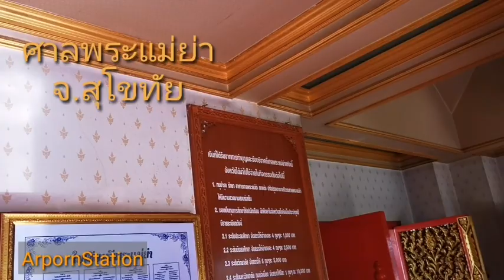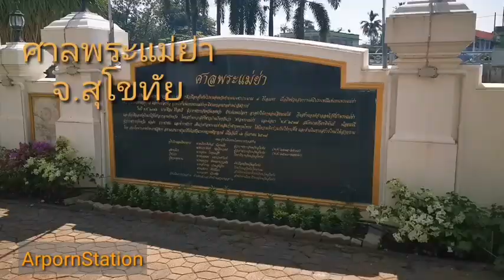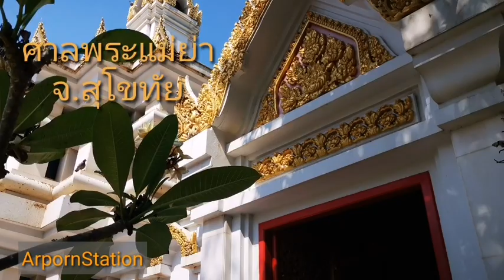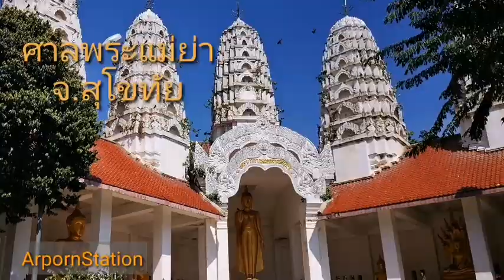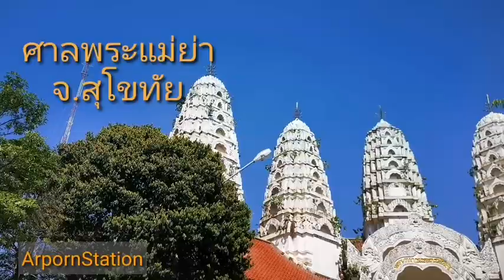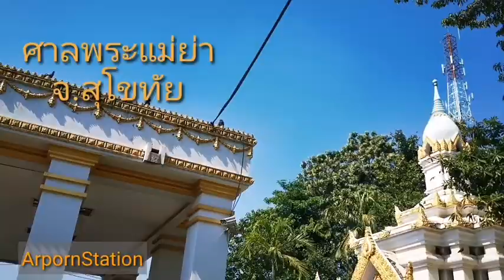ศาลพระแม่ย่าจ.สุโขทัย(กราบขอพรแม่ย่า)​Ep35​ | Arpon​Station​13 ธันวาคม ค.ศ. 2019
ศาลพระแม่ย่า​จ.สุโขทัยเป็นศาล, สิ่งศักดิ์สิทธิ์​คู่เมืองสุโขทัย​ เป็นที่พึ่งทางใจของชาวสุโขทัย​มานานแสนนาน
#​สุโขทัย
#​ไทยเที่ยวไทย
#​เมืองเก่า